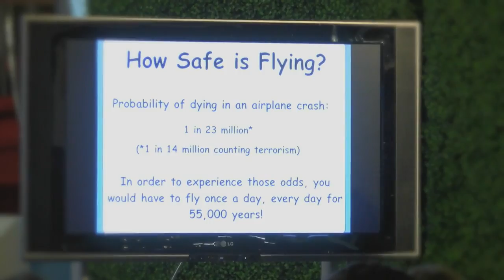Fear In The Air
San Diego 6 - The CW airs "Fear in the Air" featuring a unique program in Hollywood helping people with their fear of flying.  Monday at 10 p.m.